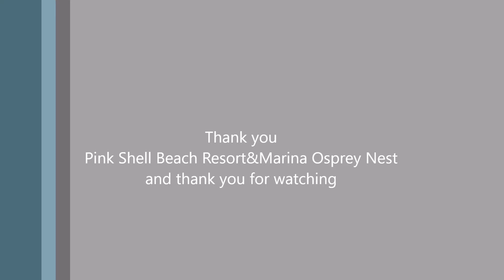Pink04-11-18/ 08:30 dad in with fish but Mom didn`t take it